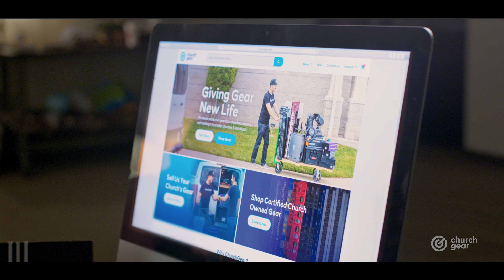Buy Certified Church Owned used production gear for your church.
Do you need production gear for your church but have a tight budget?

We sell Certified Church Owned gear to churches that need great gear at an affordable price.

Our gear comes from churches so it enjoys many perks:
-6-Month warranty on Certified Church Owned gear
-Never traveled or toured
-Stayed indoors in a climate controlled environment
-Rarely played at max volume
-Tested by our gear gurus